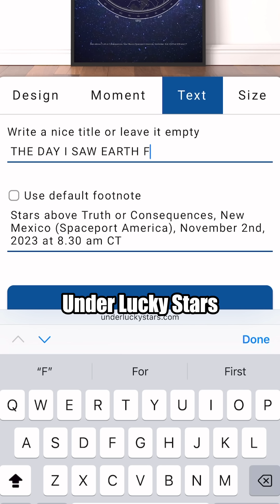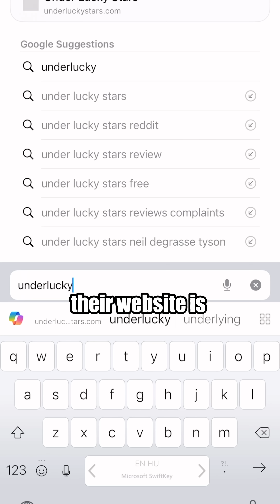Why astronauts return to Earth changed forever? Kellie Gerardi explains